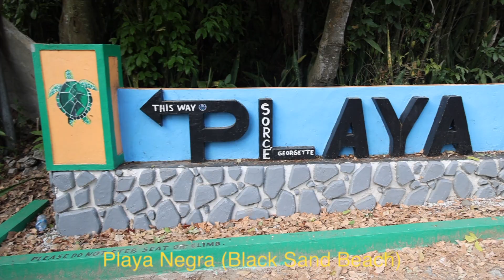Best Beaches In Vieques Puerto Rico: OUR TOP 4 MUST SEE BEACHES!!: Vieques Travel Vlog!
Vieques Puerto Rico has the most beachfront out of all of the Caribbean islands. The beaches on Vieques are absolutely exotic and gorgeous. Furthermore, Vieques has very family friendly beaches. Will Vieques be your next vacation spot?